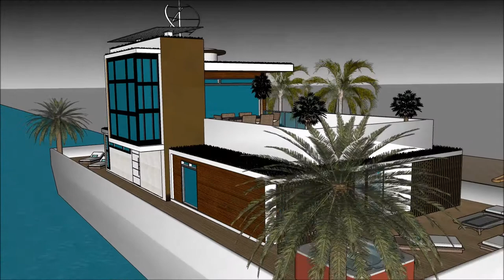خانه ساحلی لوکس خانه شناور روی آب معماری پویا خانه اتلانتیک استرالی قایقرانی در کرالا خانه قایق بادب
The floating house villa houseboatzania launching an innovative high-end luxury yacht floating house villa mansion home design potentially as a display of exhibition of the خانه ساحلی لوکس خانه شناور روی آب معماری پویا خانه اتلانتیک استرالی قایقرانی در کرالا خانه قایق بادب.

The collection of the Floating house villa houseboatzania concept of خانه ساحلی لوکس خانه شناور روی آب معماری پویا خانه اتلانتیک استرالی قایقرانی در کرالا خانه قایق بادب consists of high luxury and architectural art pieces in minimalism combined with living on the waterfront of the harbour.

The floating house villa mansion yacht design has the basis to sustain living with high standards and contemporary structural design خانه ساحلی لوکس خانه شناور روی آب معماری پویا خانه اتلانتیک استرالی قایقرانی در کرالا خانه قایق بادب with numerous of prospects for excessive living and celebrating the desire of life worldwide: